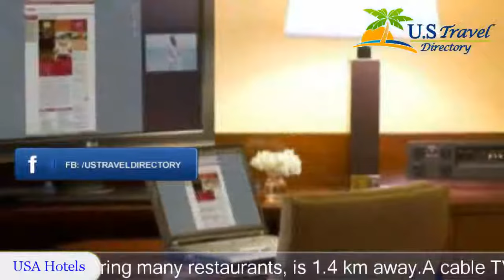Gaithersburg Marriott Washingtonian Center - Gaithersburg Hotels, Maryland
Gaithersburg Marriott Washingtonian Center 3 Stars Hotel in Gaithersburg, Maryland - USA Within US Travel Directory Located 6.4 km from Gaithersburg city centre, this Maryland hotel is only 42 minutes' drive from Washington, D.C. city centre. Downtown Crown, featuring many restaurants, is 1.4 km away. A cable TV, work desk, and coffee-making facilities are featured in all rooms at Gaithersburg Marriott Washingtonian Center.

A seating area and alarm clock are also provided. Guests can burn a few calories in the fitness centre or use free Wi-Fi in public areas such as the lobby and restaurant. An on-site business centre offered by this Marriott Washington Center in Gaithersburg as well.
 Free parking is offered. The Bench serves classic American cuisine for breakfast, lunch, and dinner with lakefront views.
 Lighter fare and specialty cocktails are available at the Lounge.
Restaurants, shops, and live entertainment can be found 5 minutes' walk from the hotel at Rio Washingtonian Center.
 Rock Creek Regional Park is 9.
7 km away.

Location in : 9751 Washingtonian Boulevard, MD 20878, Gaithersburg, Maryland